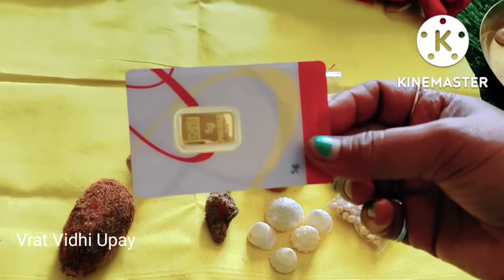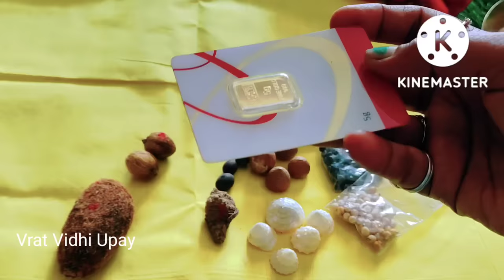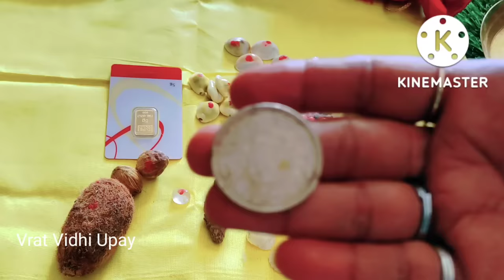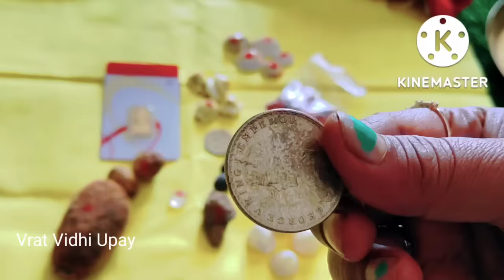दिवाली पूजन में लक्ष्मी पोटली कैसे बनाएं? ll dhan Varsha karne wali Lakshmi potali l Kuber potli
दिवाली पूजन में लक्ष्मी पोटली कैसे बनाएं?
Diwali pujan mein Lakshmi potali kaise banaen Diwali pujan mein Lakshmi potali banane ki samagri ghan potali kaise banaen Kuber potli kaise banaen
Dhanteras ka Puja kaise karen Dhanteras ke din Puja kaise karen
Vrat Vidhi upay dhan Lakshmi puja Vrat Vidhi upay Lakshmi potali vrat Vidhi upay Puja Vidhi Vrat Vidhi upay Diwali videos
kabhi nahin hogi dhan sampatti ki Kami ghar mein is prakar se banae guddan Kuber potali Kuber yantra Kuber mantra Diwali Lakshmi potali Lakshmi Varsha karne wali potali Lakshmi potali yah Vidhi se ek bar kar lo Lakshmi ji potli
ghar mein Barkat karne wali potali Diwali Puja mein Lakshmi potali thaili kaise banaen Lakshmi thaili kaise banaen Kuber potali kaise banaen yah Laxmi potali aapko degi dhan sampatti Diwali per Ghar per banae Lakshmi potali Lakshmi potali mein kaun sa kaun sa saman rakhen ghar mein is prakar se banae Kuber potli kabhi nahin hogi dhan sampatti ki Kami dhan potli kaise banaen dhanotali ki Pujan Matra se Ghar mein kabhi nahin Hoti hai dhan ki Kami Sukh Shanti aur dhan Vaibhav ki Kami kabhi nahin hogi dhan potli dhan ki potali kaise banaen Kuber potali Pujan kaise karen aur karegi daridrata ka Nash